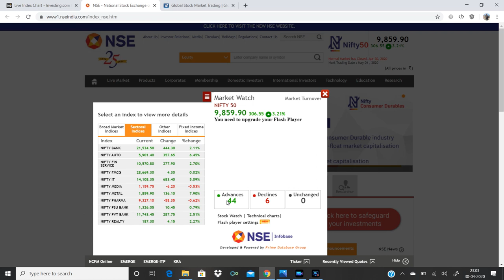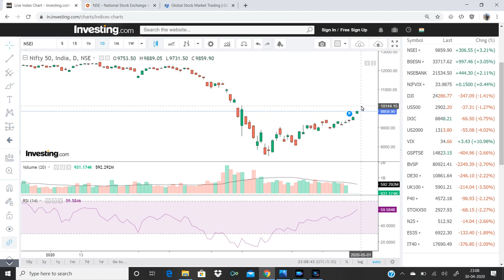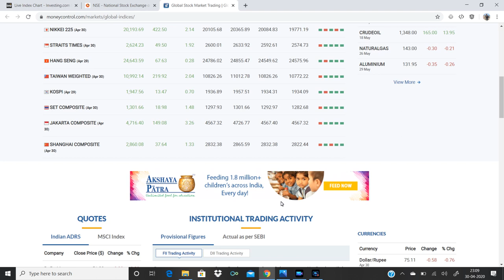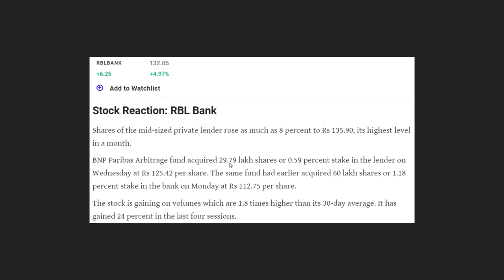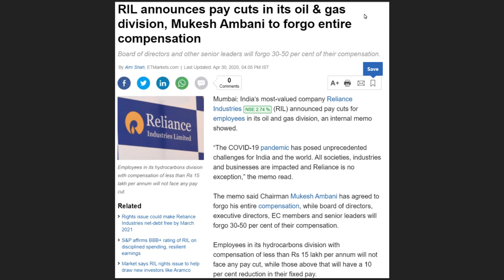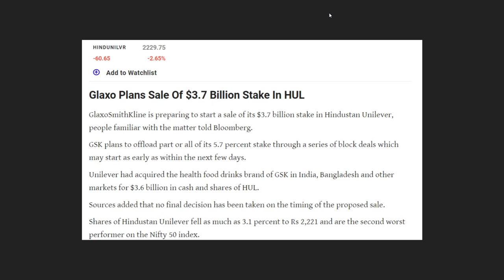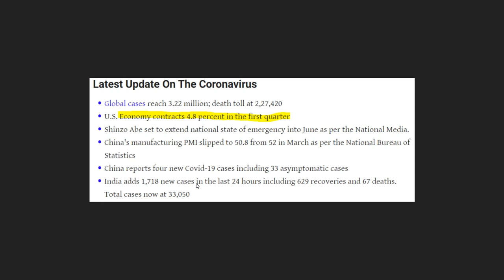Nifty up 300 pts - കാരണങ്ങൾ | Reliance Right issue | RBL | HUL | Tata Motors|Share Market Malayalam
Market round up 30 - April - 2020